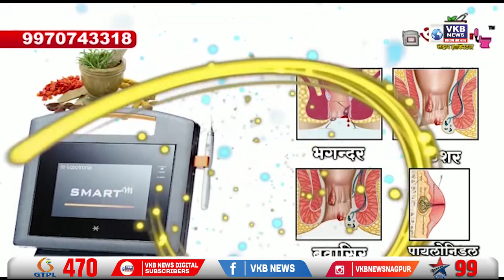पुसद आगाराच्या बसला शिळोना घाटात भीषण आग ; सुदैवाने 35 प्रवाशी बचावले